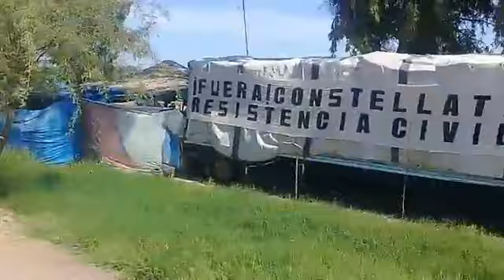Se desploma la pluma de grúa en Constellation Brands | Noticias Mexicali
El activista de Resistencia Civil de BC Filiberto Sánchez fue testigo del momento cuando cae la pluma de la grúa que se encuentra en las instalaciones de la empresa cervecera ´´Constellation Brands'' lo que se encontraban desmantelando dicha grúa causando el accidente. Aún no confirman si hubo heridos o muertos durante el incidente.